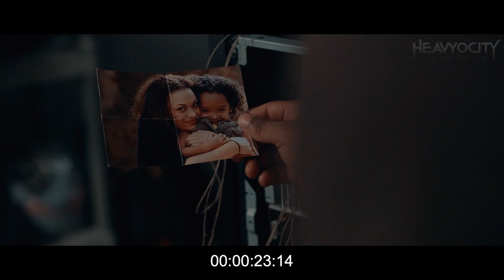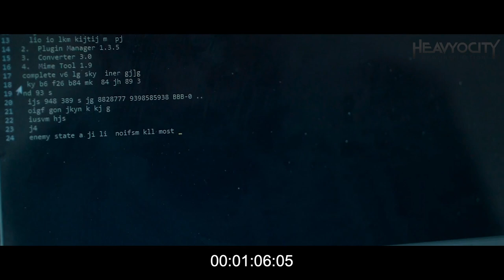Signals by Tom Jacobs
For this entry
I've used Heavyocity Foundations ( free )  + one instance of Symphonic Destruction